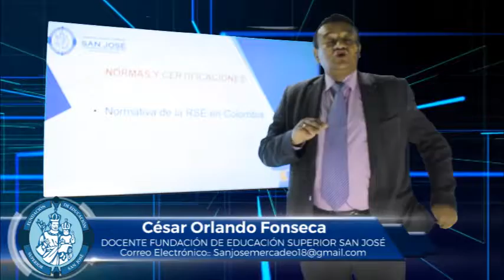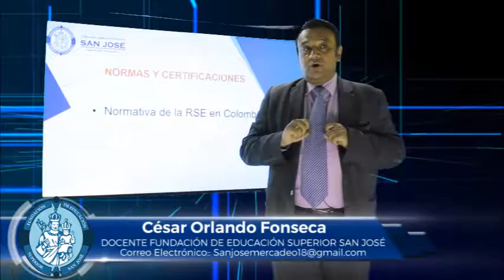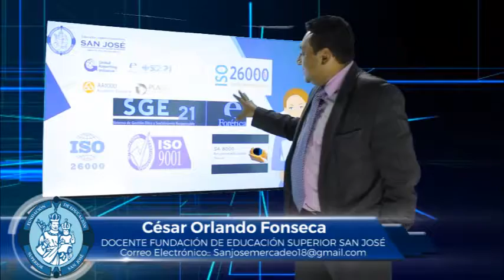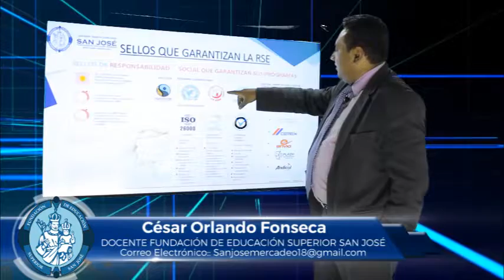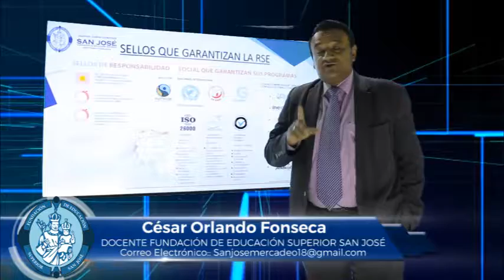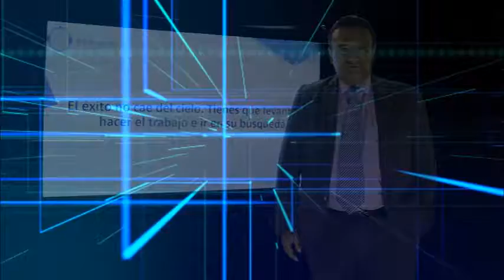CÉSAR FONSECA MATERIA RESPONSABILIDAD SOCIAL EMPRESARIAL TEMA NORMATIVA